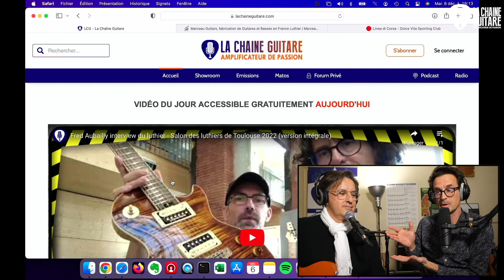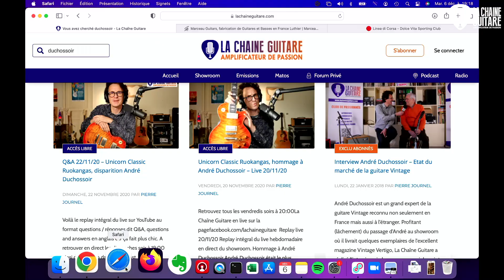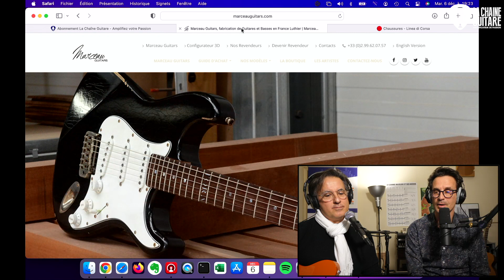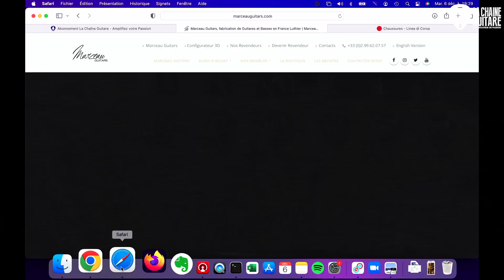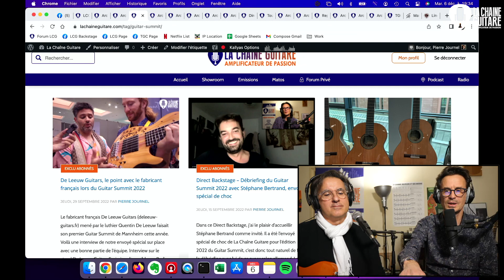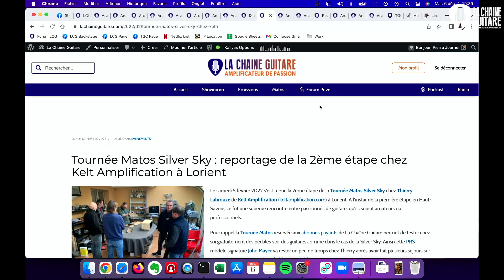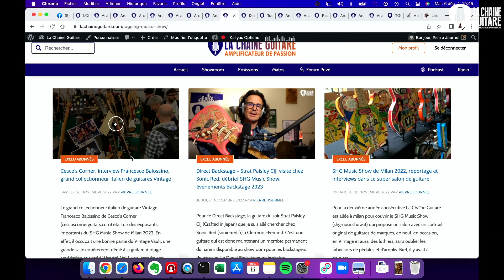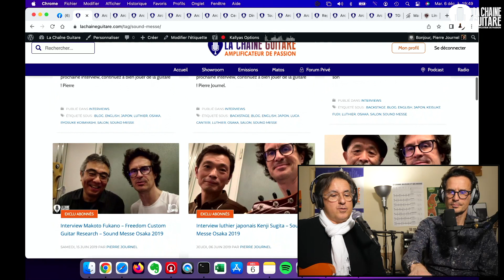FAQ Décembre 2022 - Guitares Marceau pour Linea di Corsa, rétrospective 2022 et projets 2023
La FAQ c'est l'émission en direct en accès pour tous sur Internet et diffusée chaque mois en complément du Direct Backstage réservé aux abonnés le mercredi soir.

Pour cette dernière émission de l'année 2022, j'avais à mes côté Ricardo, un Backstager, un passionné de guitare que j'ai mis en relation avec le luthier Tom Marceau.

Toute l'histoire de ce projet est dans la FAQ !